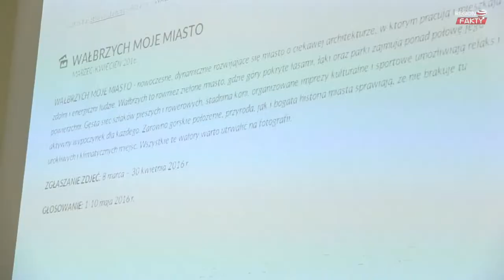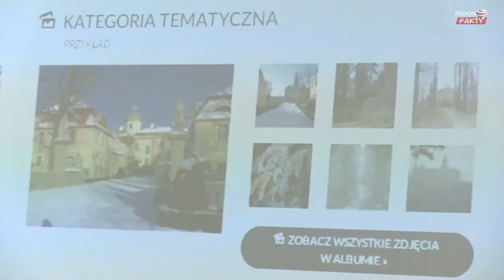Cykaj fotki, zgarniaj nagrody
Jeżeli masz aparat, telefon, czy jakiekolwiek urządzenie zdolne to zrobienia zdjęcia, to weź udział w konkursie organizowanym przez Urząd Miasta w Wałbrzychu. Do wygrania aż 1 tys. 200 złotych.